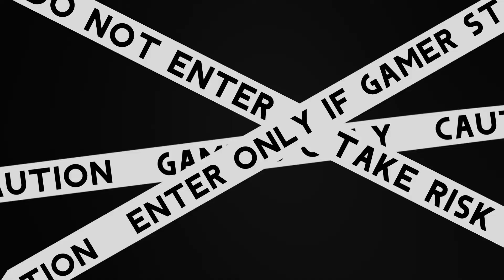A Sound of Thunder: Gameboy IS?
[Old Gamers Only Let's Play]